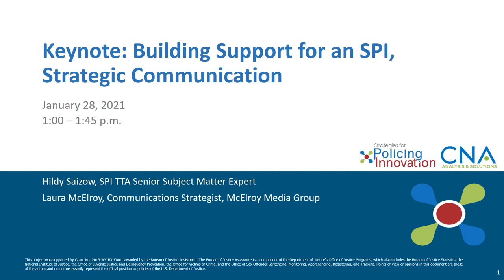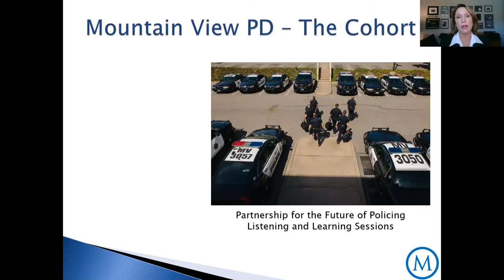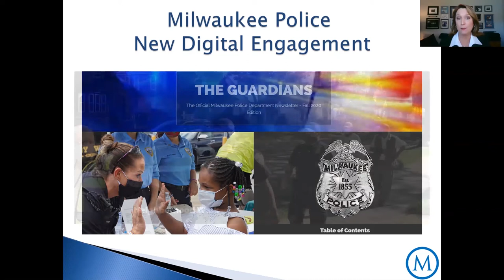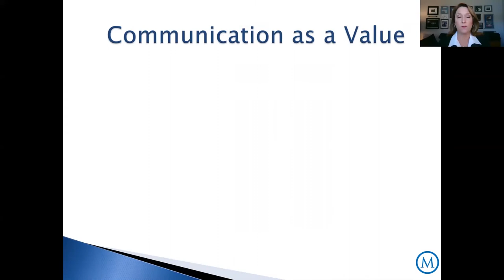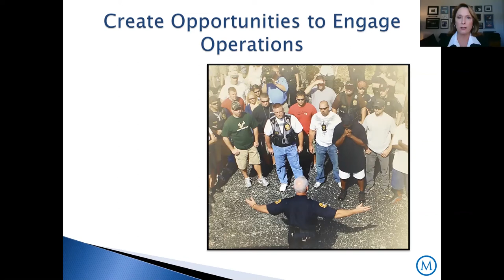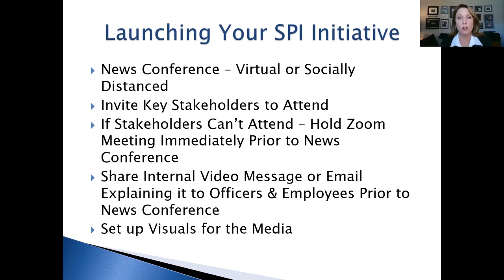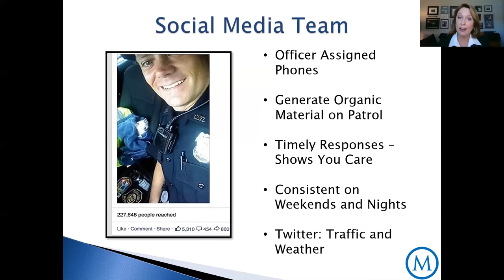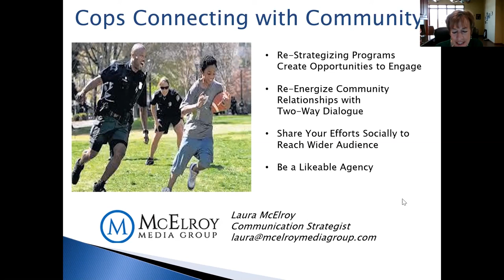2021 SPI Day 2 Keynote: Building Support for an SPI: Strategic Communication in a Community & Agency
Date and Time of Session: January 28, 2021, 1:00PM ET

Speaker(s): Laura McElroy, Communications Strategist, McElroy Media Group

Description: This keynote examined how to build support and increase awareness for an SPI initiative both in the community and in the agency. Ms. Laura McElroy discussed how to develop communication strategies and plans to increase engagement with an SPI including examples from other agencies.

This project was supported by Grant No. 2019-WY-BX-K001, awarded by the Bureau of Justice Assistance. The Bureau of Justice Assistance is a component of the Department of Justice's Office of Justice Programs, which also includes the Bureau of Justice Statistics, the National Institute of Justice, the Office of Juvenile Justice and Delinquency Prevention, the Office for Victims of Crime, and the Office of Sex Offender Sentencing, Monitoring, Apprehending, Registering, and Tracking. Points of view or opinions in this video are those of the presenter(s) and do not necessarily represent the official position or policies of the U.S. Department of Justice.